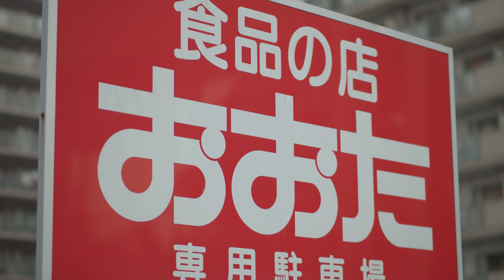20191209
15seconds

LEICA DG NOCTICRON 42.5mm / F1.2
MARUMI CREATION VARI ND2.5-500